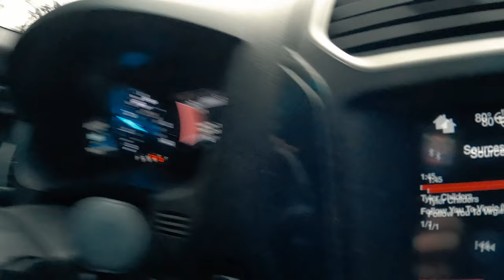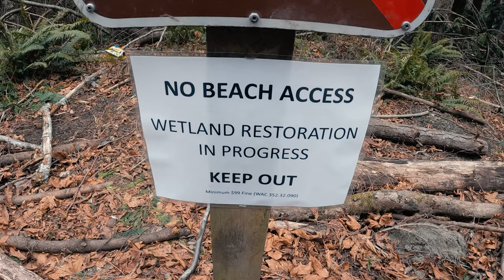Behind the Scenes of creating content for a Brand!! | Vlog - Day in my Life as a content creator.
Doing a content creation shoot for a brand can be a lot of work. Choosing the location to record, the scene to set, the clips you wish to capture. Not to mention that you just hope that the weather cooperates. Have you ever wondered what may go into a brand content session? Well, here is a vlog of a day in my life as a content creator, making some content for a brand! Hope you enjoy. :)

NA